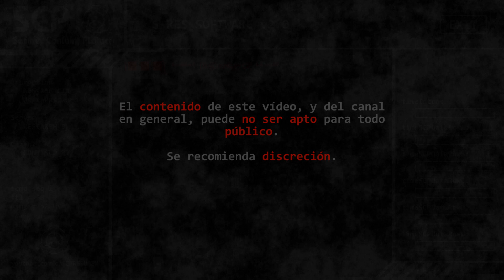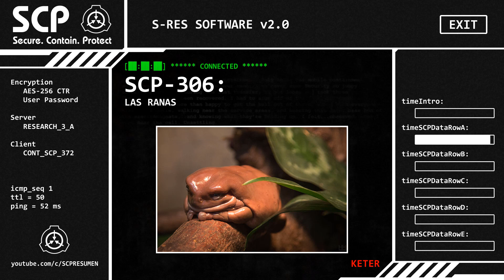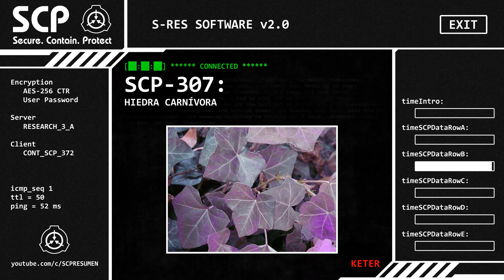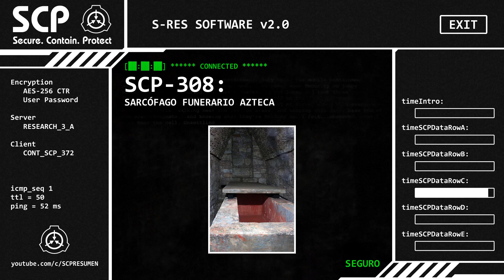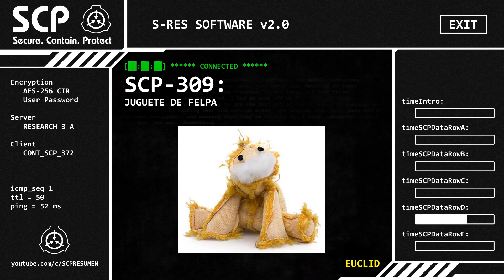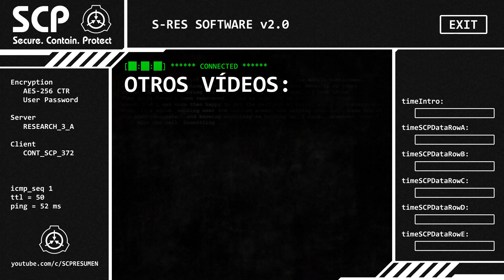DESCRIPCIÓN DE SCP-306, 307, 308, 309 y 310 | SCP RESUMEN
MINUTOS Y ENLACES:
00:29 SCP-306: LAS RANAS
02:07 SCP-307: HIEDRA CARNÍVORA
03:35 SCP-308: SARCÓFAGO FUNERARIO AZTECA
05:10 SCP-309: JUGUETE DE FELPA
06:46 SCP-310: LLAMA ETERNA

NOTAS Y/O ACTUALIZACIONES:
Se han corregido los bordes de los fondos.
Se ha aumentado del volumen de la música de fondo.

Music from Five Nights at Freddy´s Sister Location Custom Night.

Este canal no está asociado con la Fundación SCP ni ninguna de sus ramas; las historias, imágenes y audios son propiedad intelectual de sus respectivos autores.